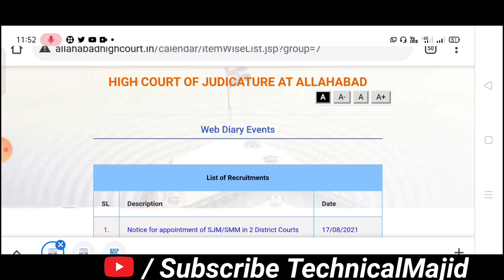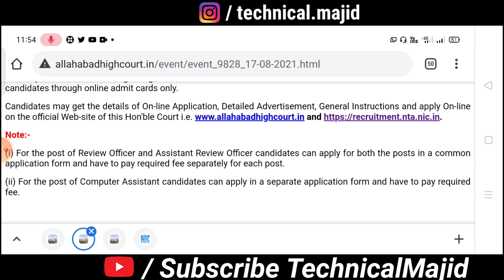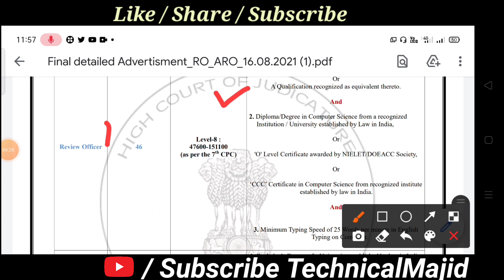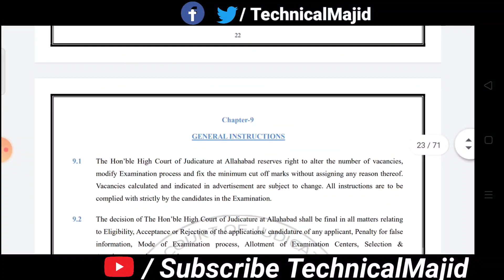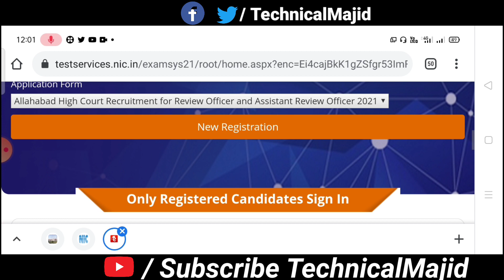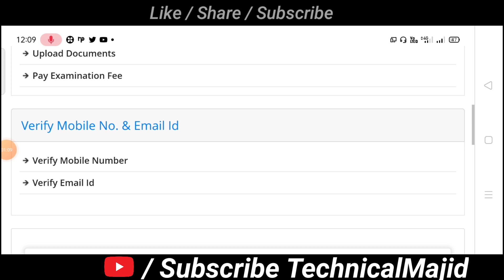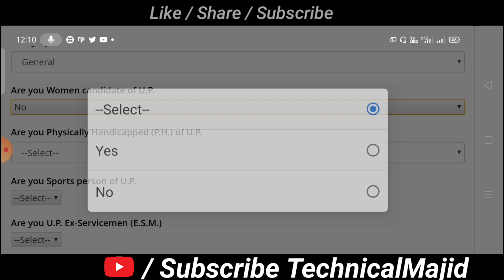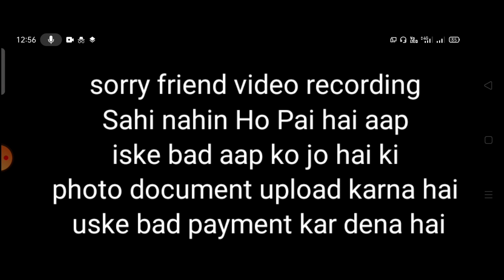Allahabad High Court RO, ARO & Computer Asst Online Form 2021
Allahabad High Court RO, ARO Allahabad High Court RO, ARO & Computer Asst Online Form 2021

Allahabad High Court has given a notification for the recruitment of Review Officer, Assistant Review Officer & Computer Asst vacancies. Those Candidates who are interested in the vacancy details & completed all eligibility criteria can read the Notification & Apply Online.

vdo cover topic:-
Allahabad High Court RO
ARO & Computer Asst Online Form 2021
allahabad high court aro vacancy 2021
How to Apply for Allahabad High Court Recruitment 2021
Allahabad High Court RO ARO Online Form 2021
Allahabad High Court RO ARO Recruitment 2021
allahabad high court ro aro vacancy 2021
Allahabad High Court Recruitment 2021
how to apply Allahabad High Court RO ARO Online Form 2021
how to fill Allahabad High Court RO ARO Online Form 2021
Allahabad High Court RO ARO Online Form 2021 fill up
Allahabad High Court RO ARO Online Form fillup

Allahabad High Court RO ARO Recruitment 2021,allahabad high court ro aro vacancy 2021,Allahabad High Court Recruitment 2021 ,
Allahabad High Court RO ARO Online Form 2021 fill up,Allahabad High Court RO ARO Online Form fillup,